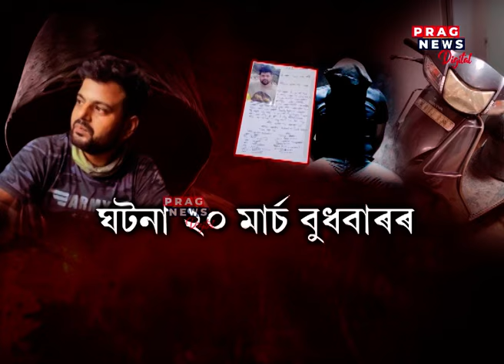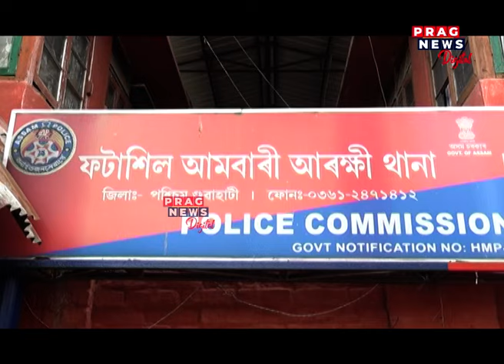Businessman kidnap case | Family suspects murder | Here's what you need to know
Guwahati Businessman kidnap case. Watch the full clip to know more about this story.